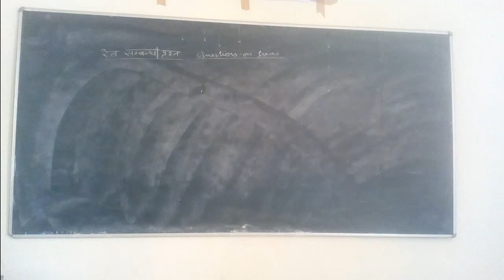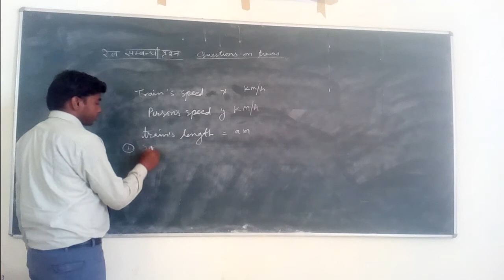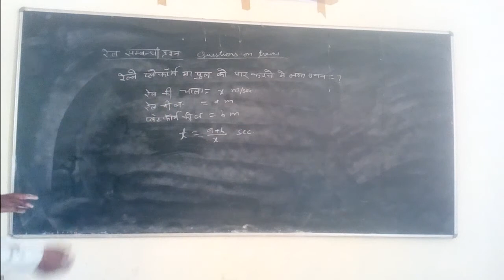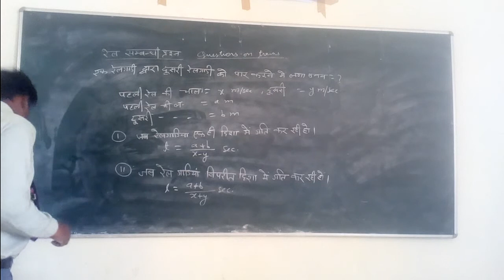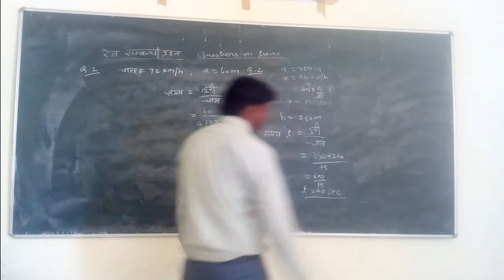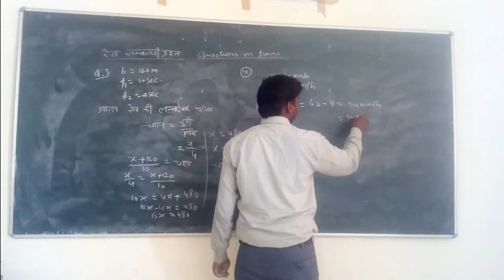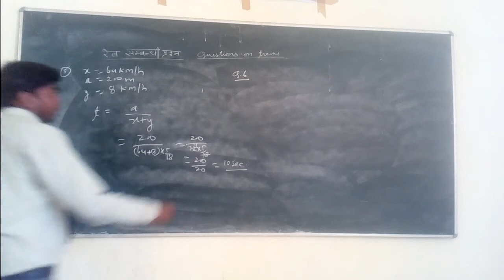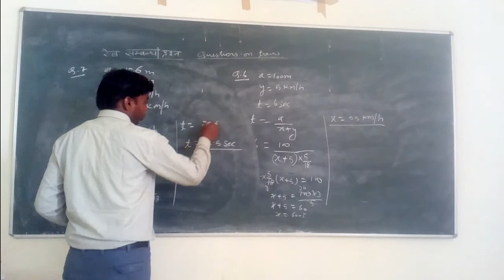Problem On Trains (रेलगाड़ी प्रश्न) all types questions solved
Hi friends….
आज हम लोग रेल सम्बन्धी प्रश्न हल करेंगें | जैसा कि हम सब को पता है कि इस chapter के questions भी किसी भी कम्पटीशन exam में जरूर आतें . ये प्रश्न बहुत ही सरल होते है क्योंकि केवल एक ही formula है जो कि हर प्रश्न में लगता है (चाल = दूरी / समय ) | बस समझना ये है की प्रश्न में क्या दिया है और क्या पूछ रहा है , इतना समझते ही उत्तर आपके सामने होगा | इस chapter के समान और भी कई chapter हैं जैसे की time and distance , boat and stream .
आज हम इस chapter के लगभग सभी प्रकार के questions करने के कोशिश करेंगें , अगर फिर भी कोई टाइप प्रश्न रह जाता है और उसमे आपको problem हो रही हो तो please comment में बताएं , उसे हम अपने अगले पोस्ट में शामिल करेंगें |
linkedin.in/dineshchandsaini